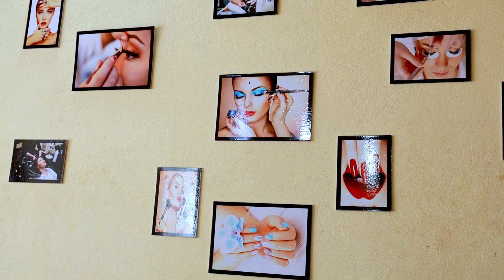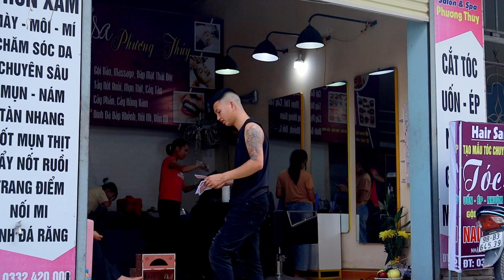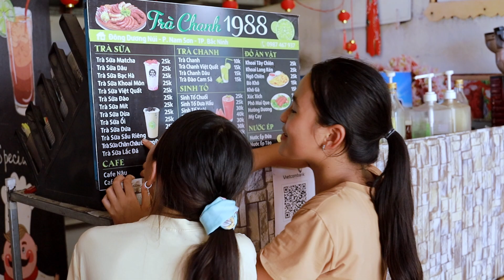xuống phố đi spa Minh Nguyệt khu công nghiệp bắc ninh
- Bắt nhịp khoảnh khắc và cuộc sống vùng miền quê hương nông thôn.
- Facebook: Bãi cay hiệp thảo ./ Địa chỉ: Cầu ván, dương đức, lg, bg.
- Chuyên bán cay bê tông gạch ko nung, cung cấp vật liệu xây dựng xi măng, cát ,đá sỏi...v..v...
- Phục vụ từ 1 bao xi măng hoặc 1 viên cay khi quí khách hàng ALO.
./.  BÃI CAY HIỆP THẢO  -  "CHẤT LƯỢNG"  TẠO NÊN  "THƯƠNG HIỆU"  ./.